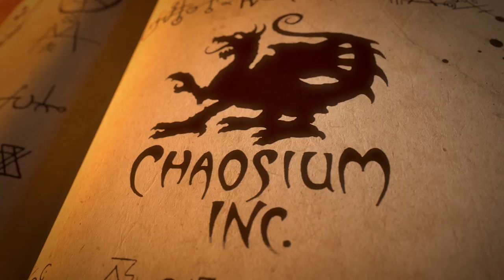Welcome to RuneQuest Part 6 - Character Generation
Jeff and Jason are back. This time, they're discussing how to create a unique and detailed RuneQuest character. You can get RuneQuest: Roleplaying in Glorantha

This is the sixth video in a series from Chaosium Creative Director Jeff Richard and RuneQuest Line Editor Jason Durall, exploring the new edition of RuneQuest: Roleplaying in Glorantha.

RuneQuest: Roleplaying in Glorantha is an all-new edition of one of the world’s most influential and acclaimed fantasy roleplaying games. First appearing almost 40 years ago, RuneQuest is as dynamic and vital as ever. This all-new, deluxe edition introduces RuneQuest and its setting of Glorantha to new players everywhere.

Players will want this book to create their unique characters, diving into sorcery, picking their cult, or taking up shamanism to converse with mysterious spirits.

Gamemasters need this book, as it contains the core rules for the game, including task resolution, combat, and damage, as well as guidelines for special situations in combat, such as formations and chariots. These core rules are designed to be used in conjunction with the upcoming Glorantha Bestiary and the RuneQuest Gamemaster Pack and Screen.